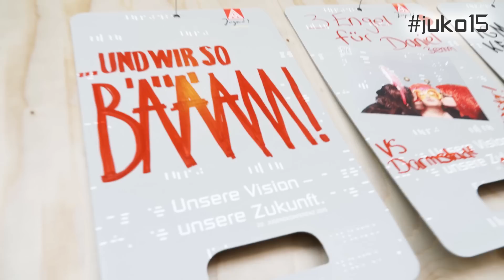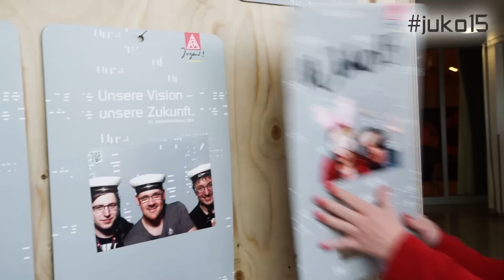Kurzreport juko15 - 16. April 2015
Caro Columna war für euch unterwegs und gibt euch Einblicke von der Jugendkonferenz der IG Metall Jugend 2015 in Willingen.